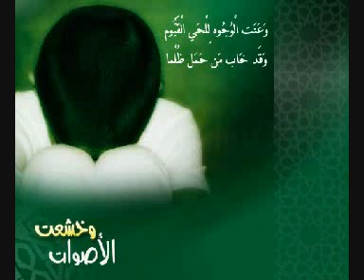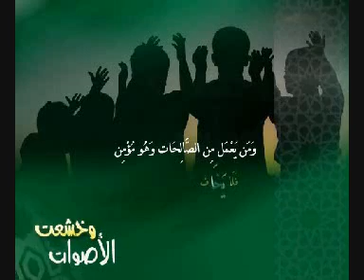تلاوة مؤثرة جدا | وخشعـت الأصوات للرحمن